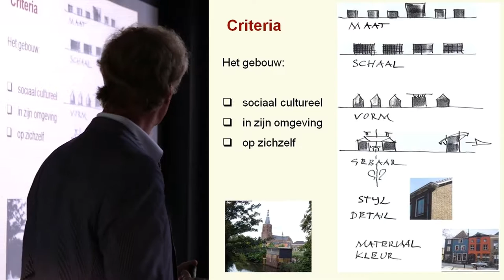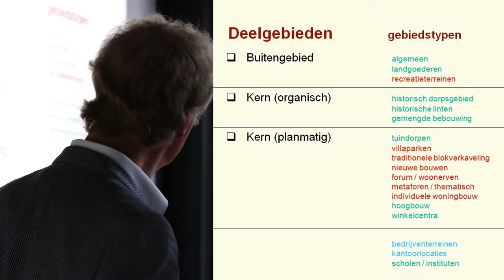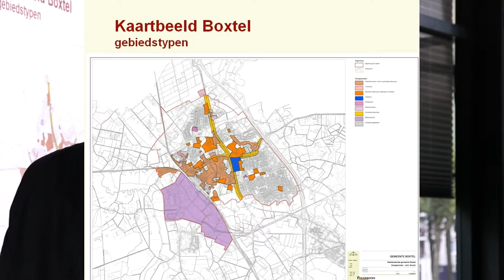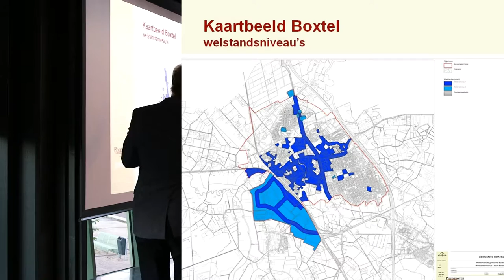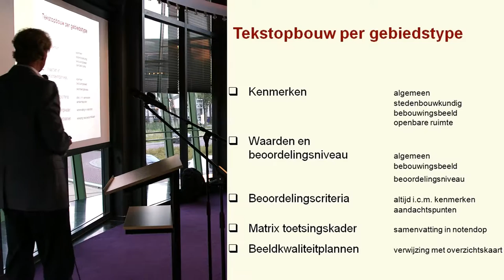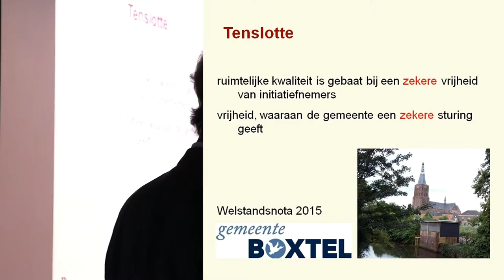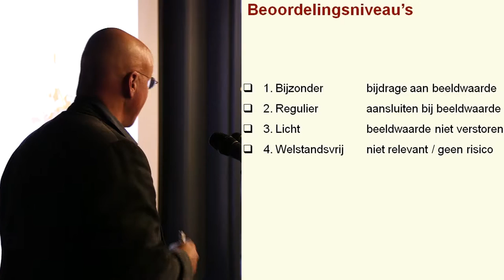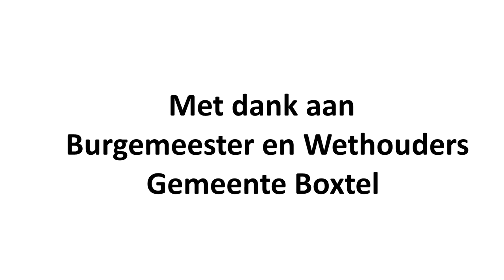Beeldvorming Welstandsnota 1 september 2015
Bijeenkomst betreffende de Welstandsnota voor 2015
Wethouders en Ambtenaren van Boxtel